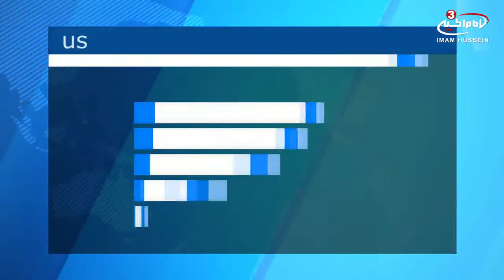Syrian Army destroys rocket launching pads for terrorists in Hama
SANA’s reporter said that an army unit destroyed rocket launching pads of terrorists in al-Mashik village on the eastern part of al-Ghab plain, killing scores of terrorists.

The reporter added that the army’s artillery carried out concentrated strikes on al-Nusra gatherings in the area surroundings of al-Sermania and al-Qarqour towns on the administrative border between Hama and Idleb provinces, killing a number of terrorists and destroying rocket launching pads.

A number of al-Nusra terrorists were killed or injured and their vehicles were destroyed due to army’s raids on the northern outskirts of Khirbet al-Naqous town, in parallel with the killing of two terrorists from the so-called “Ezza Battalions” and destroying their fortified site on the western outskirts of al-Latmineh town.